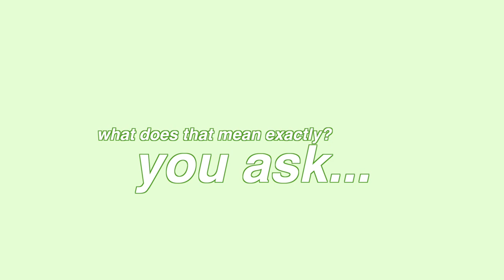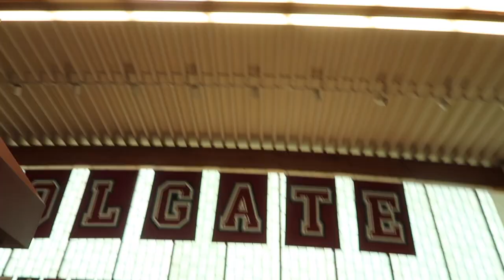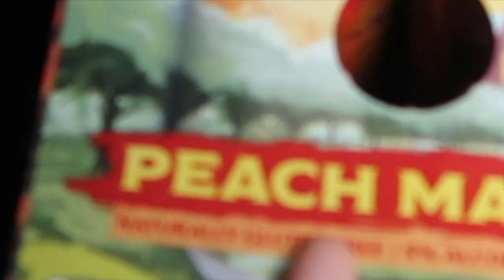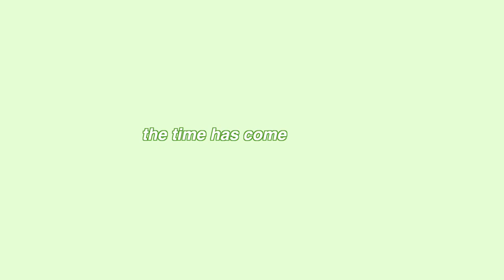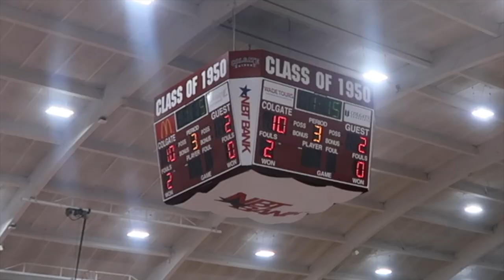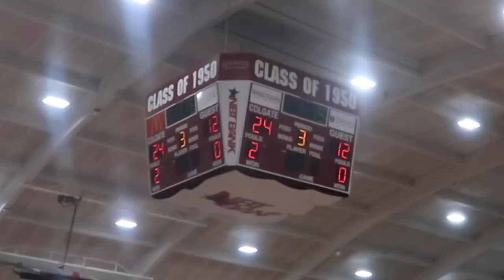A DAY IN THE LIFE AT COLGATE UNIVERSITY (GAME DAY: COLGATE vs. LEHIGH)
THANK YOU FOR 5K. I LOVE EVERY SINGLE ONE OF YOU :)
Welcome to another day in the life at colgate university but this is a very special day because its GAME DAY!! Colgate University vs lehigh University, volleyball game... LETS GO. This is a very unusual day in the life... in MY life at Colgate because I actually do things lol. Colgate is currently testing all athletic faculty and students in order to continue playing safely and because of that you get this wonderful masterpiece hahah.

★70's TV- ryan little

I LOVE EACH AND EVERY ONE OF YOU FOR REAL FOR REAL.